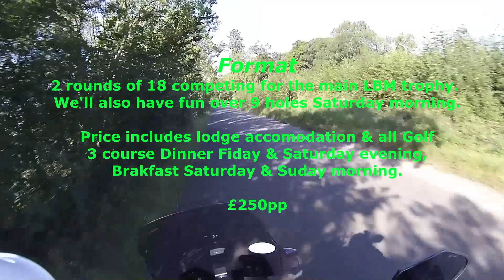Bike vs Plane Captain Faff Style!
A little video of me on my bike trying to get to Turweston Aerodrome before me lad Leigh and his buddy Mikey in a Cherokee Piper aircraft.
Who'll get there first?